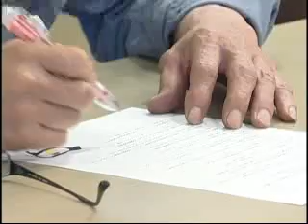バーベキュー検定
バーベキューを極める検定試験、バーベキュー検定が高浜町で行われました。